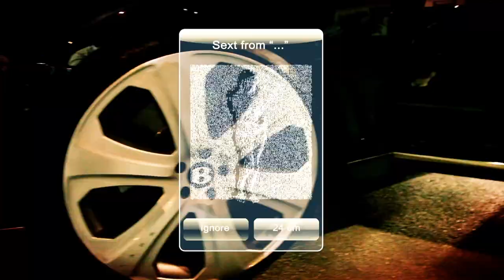Poison - Il Est Revenu [CLIP HD] Starring Blaise Matuidi (PSG)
2ème clip extrait du mini album "Il Est Revenu" le 6 Février.
Starring Blaise Matuidi (PSG)
Produit par Richie Beats.
Réalisé par Big Hit.